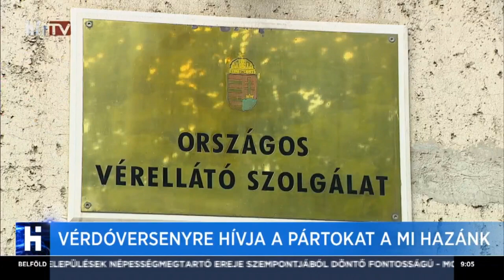Véradóversenyre hívja a pártokat a Mi Hazánk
Véradóversenyt szervezünk a pártok közt a Magyar Vöröskereszttel együttműködésben, miután olyan vérhiány alakult ki Magyarországon, hogy korlátozást kellett bevezetni.
Szeptember 22-én, kedden 14-19 óráig a Budapest XI. kerület, Bartók Béla út 96. alatti Mi Hazánk-irodában lesz véradási lehetőség a Magyar Vöröskereszt közreműködésével.